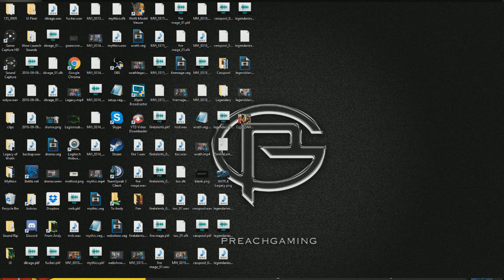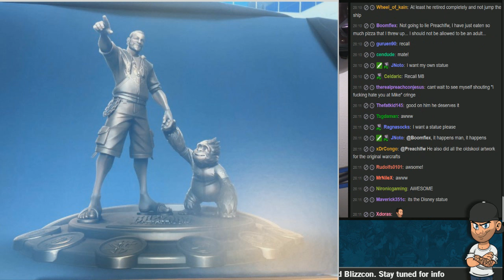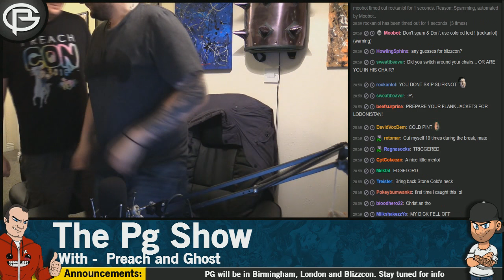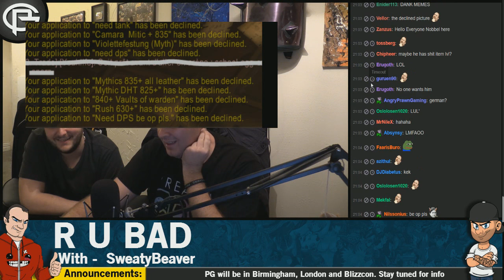The Pg Show - Metzen, 7.1, xmog, Oranges and Myonix!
Times for topics:
4:45 - Legacy of no names
07:18: Rip Metzen
10:50 : Oranges
13:50 : Hidden Artifact Skins
18:45 : Nomi You Fuck
25:54 : Emma's Surgery
31:14 : Transmog Comp
49:54 : Drama Time